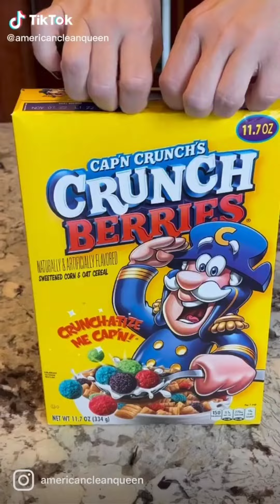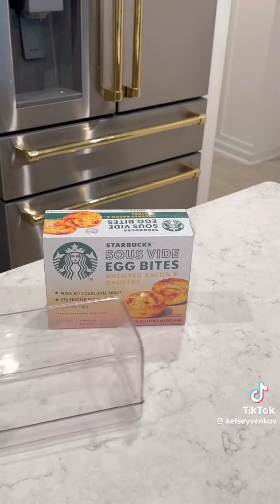🔅Restocking and organizing TikTok Compilation Part 81🔅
Good day everyone I hope this small compilation makes you happy and satisfied on asrm thank have a nice day 😄😄😄